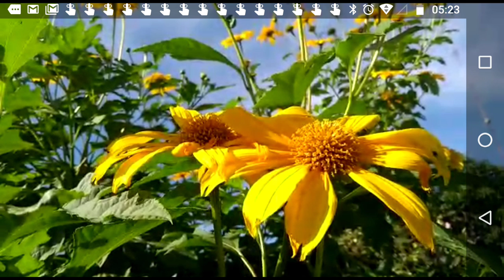Algumas plantas de crescimento rápido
Hoje trago pra vocês algumas plantas que tenho no meu jardim e comprovei que crescem muito rápido. São elas as lantanas, dinheiro em penca, coleus, corriola azul, cajazinho, Lambari roxo, primavera e girassol mexicano. Espero que vocês gostem das dicas.